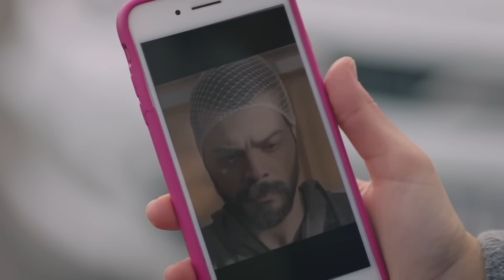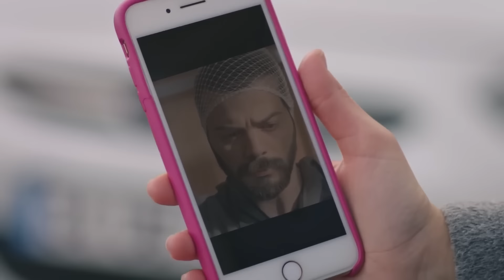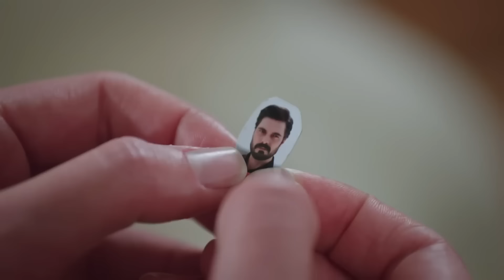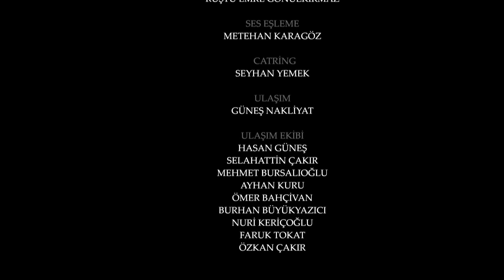Legacy Capítulo 489 | Doblado al Español (Temporada 2)